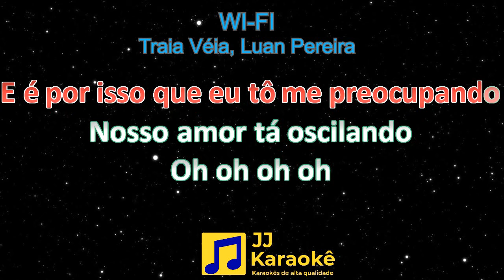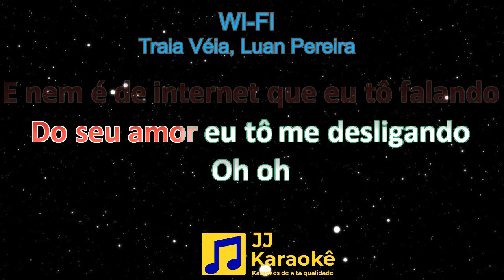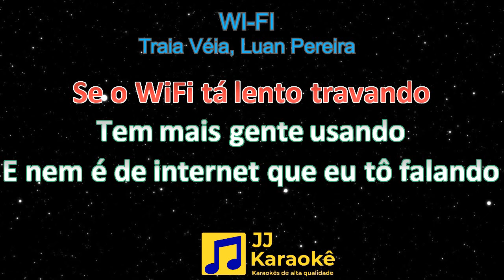WI-FI - Traia Véia, Luan Pereira - Karaokê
Artistas: Traia Véia, Luan Pereira